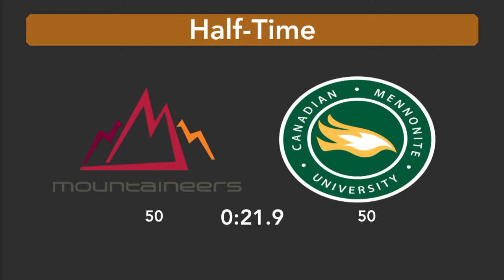Basketball - Mohawk vs Canadian Mennonite University